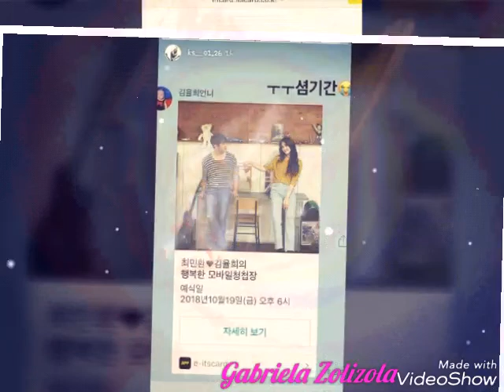Dia seu Casamento 👪 YulhWan